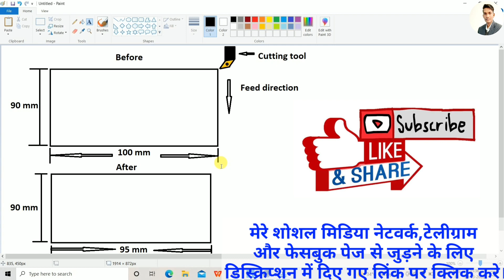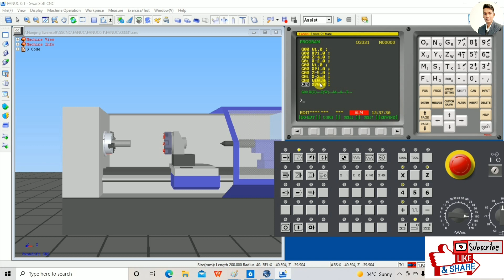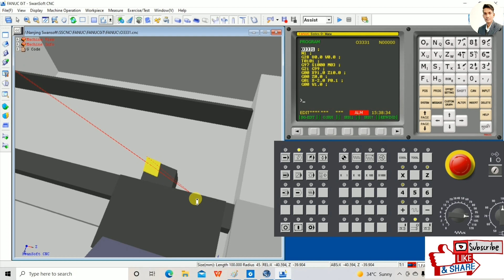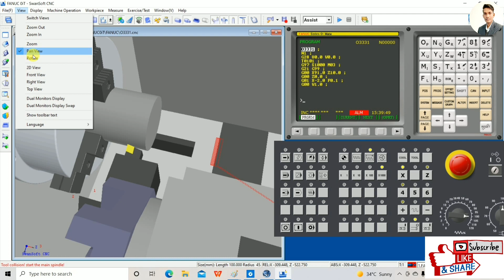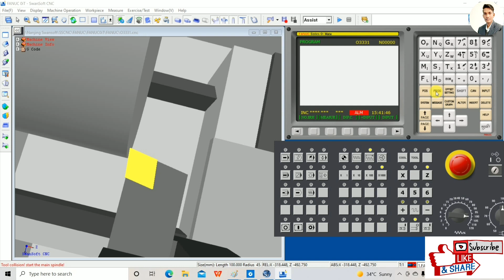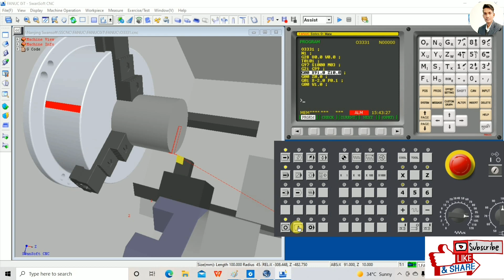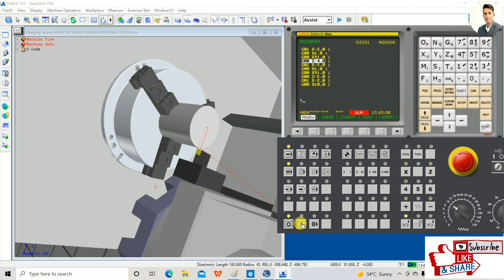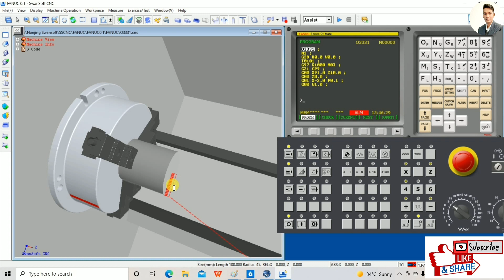Swan soft simulator practical|| Facing practical on swan soft simulator|| swan soft tutorial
सॉफ्टवेर डाउनलोड करने के लिए लिंक पर क्लिक करें
Hello Friends,
In this video we will discus about swan soft cnc simulator . How to practical on swan soft simulator. facing operation practical on swan soft simulator. swan soft simulator pr practical kaise kren .Swan soft simulator practical || facing practical on swan soft simulator|| swan soft tutorial ||

xUKTgNe_GkfXGtOvPtlBsCL3